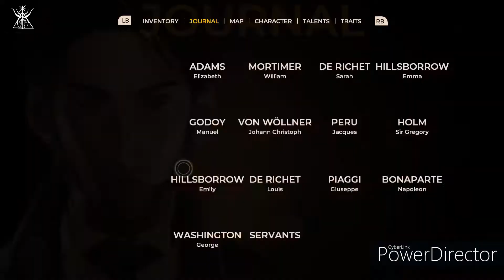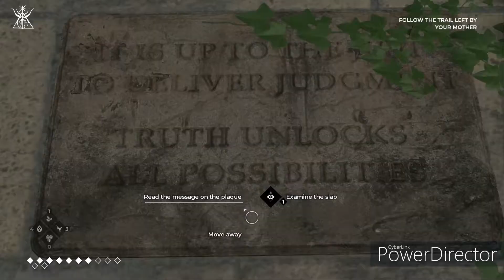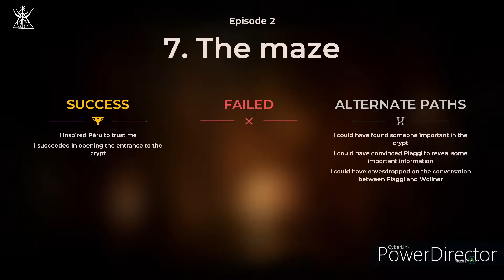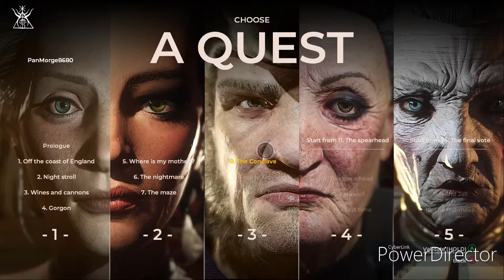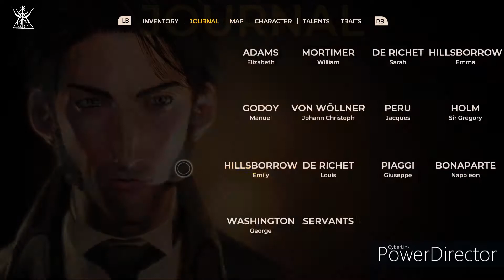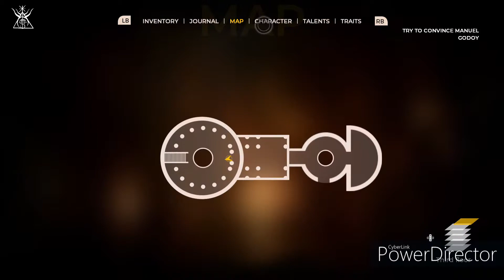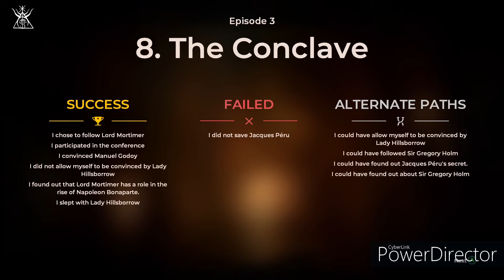The Council Gameplay P.3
EC WITCH Gamers
Twitch PanMorgenstern
Recording of me playing The Council, an Occult mystery/puzzle game set in the 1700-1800s.